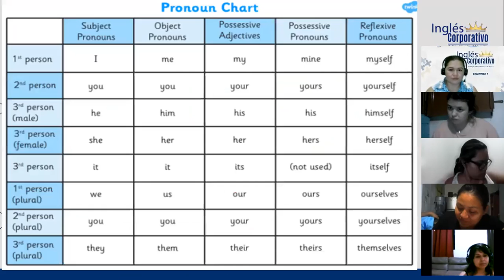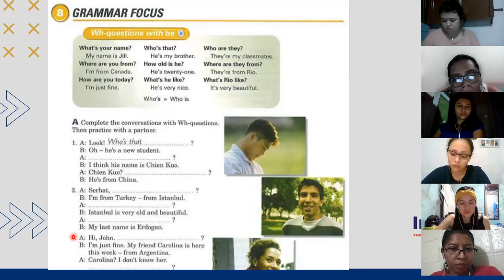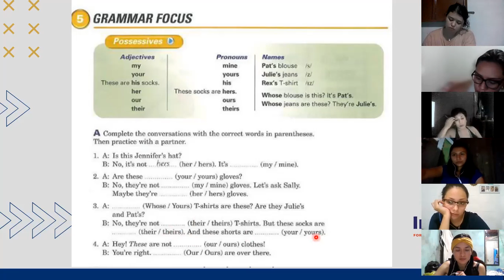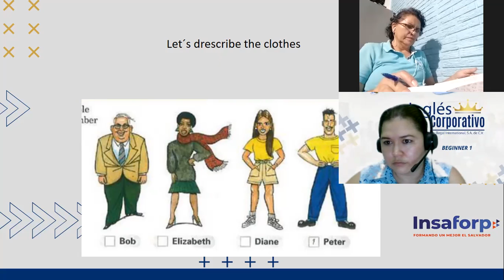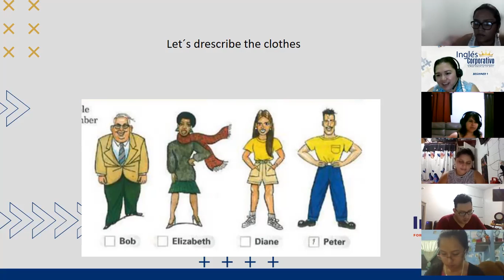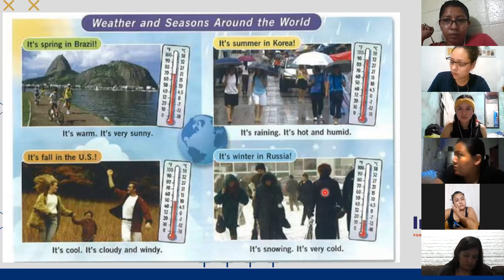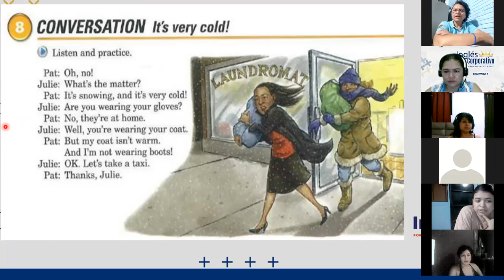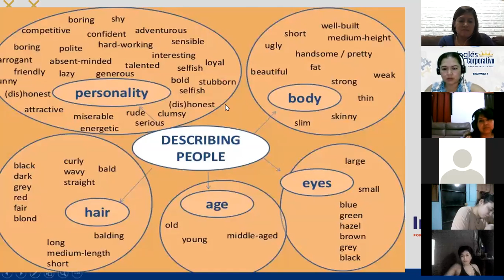Ingles Corporativo-Day 9 Possessives P1 9-10